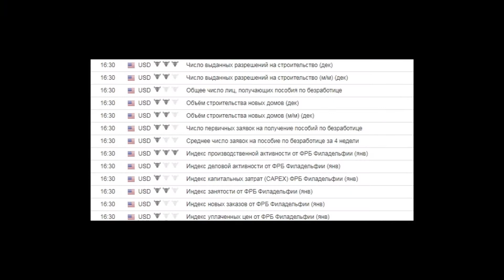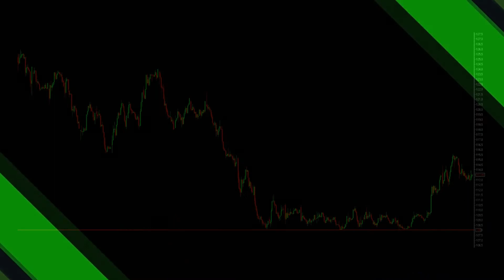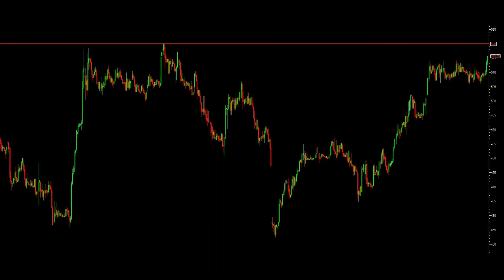Обзор на торговую неделю от 15.01.2018 Школа Трейдинга А-Лаб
Школа Трейдинга А-Лаб – это инвестиционная компания, специализирующаяся на биржевой торговле. Мы совершаем сделки с акциями, фьючерсами и валютой на Московской и Санкт-Петербургской биржах, биржах СМЕ, NYSE, NASDAQ и BATS.

Более 5 лет Школа отбирает и обучает внутридневных трейдеров по собственным методикам. Лучших учеников мы приглашаем в свою команду трейдеров. Сейчас с нами работают 400 профессионалов из России, Армении, Белоруссии, Украины. Компания предоставляет им все необходимое для заработка: торговый капитал, современный софт и доступ к ведущим биржам планеты.